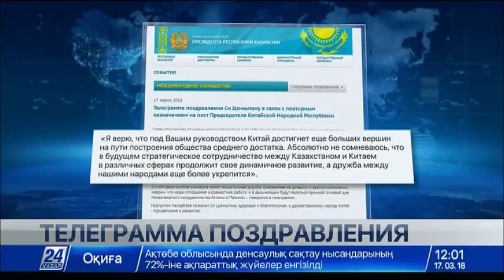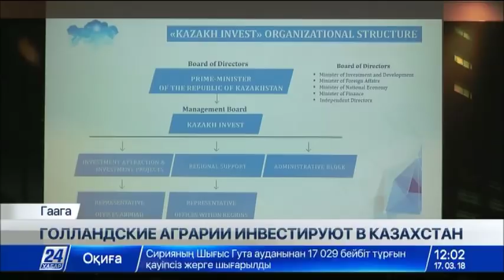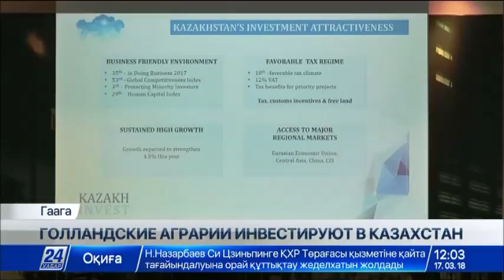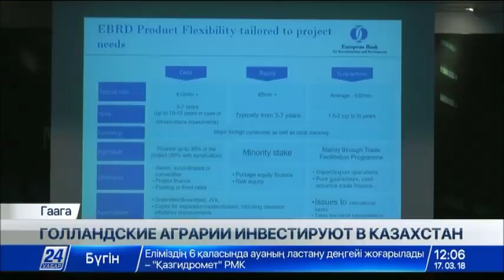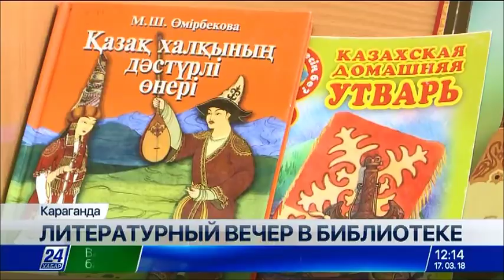Выпуск новостей 12:00 от 17.03.2018